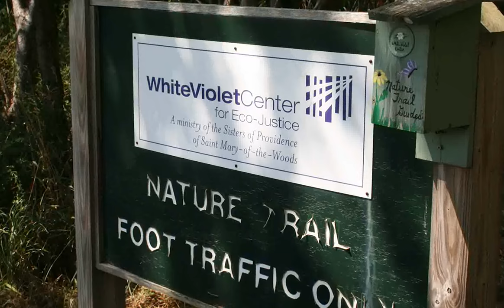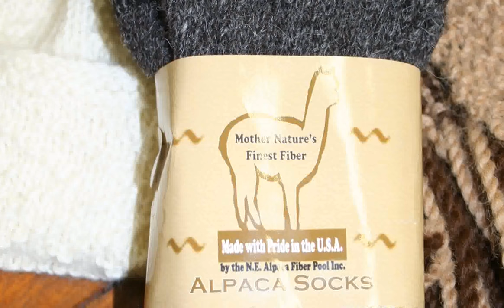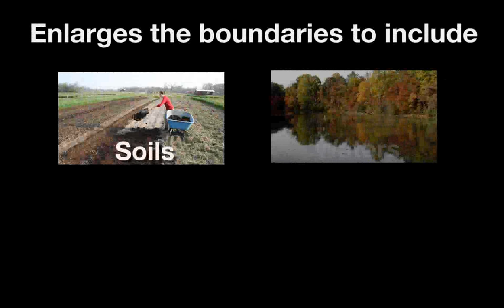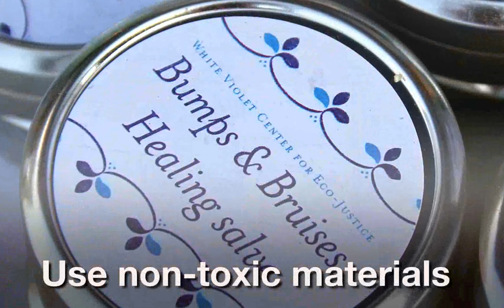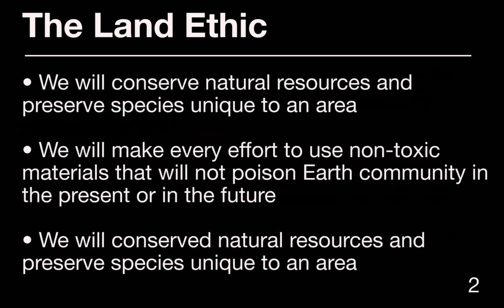Daughters of the Forest Updated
Sisters of Providence commitment to the environment